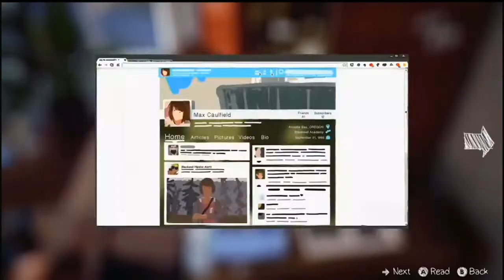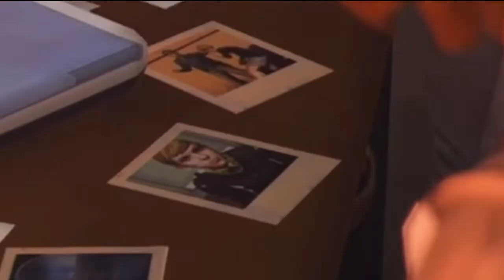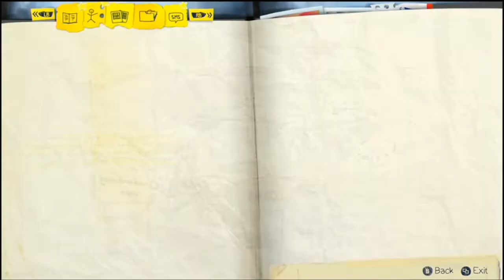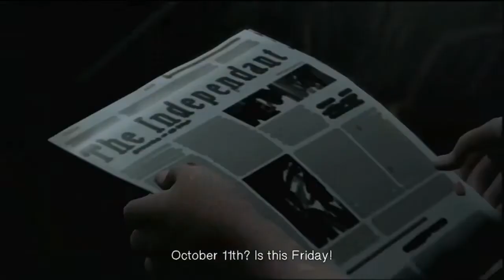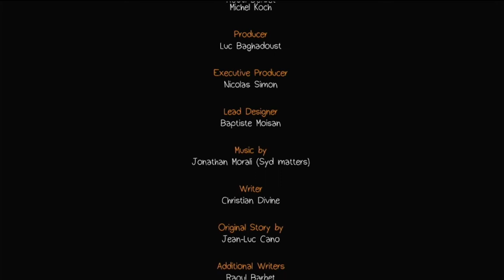David Manson... LIFE IS STRANGE#2